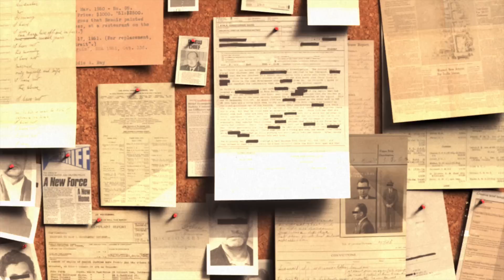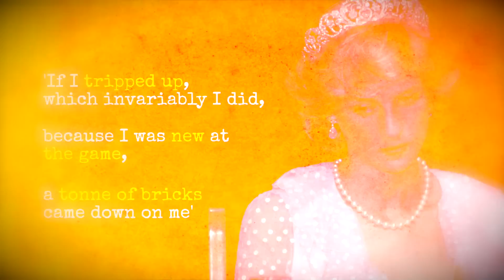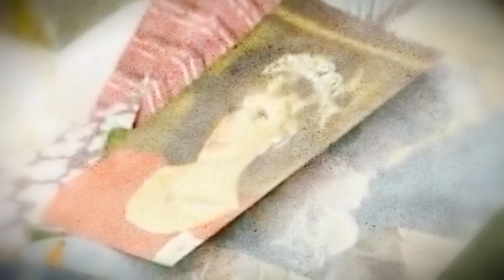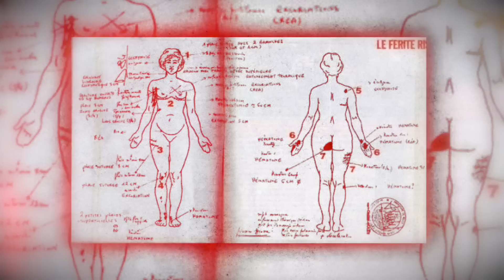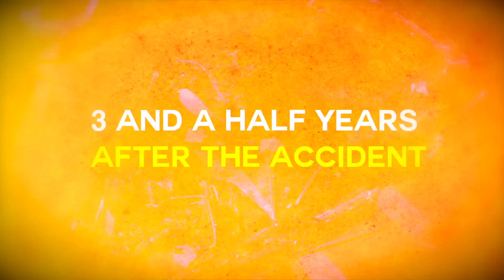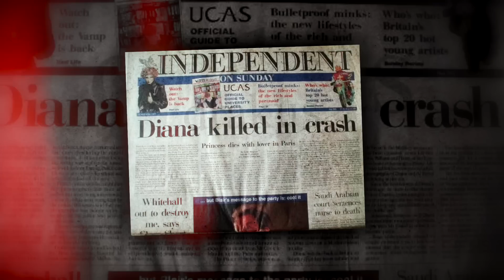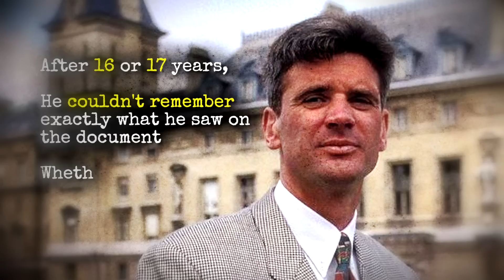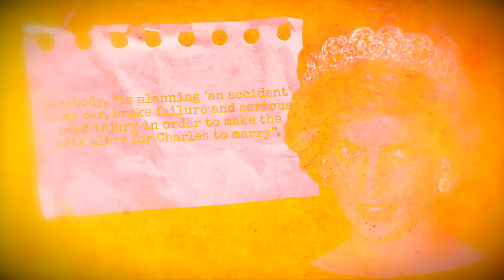The Truth Behind Princess Diana's Death